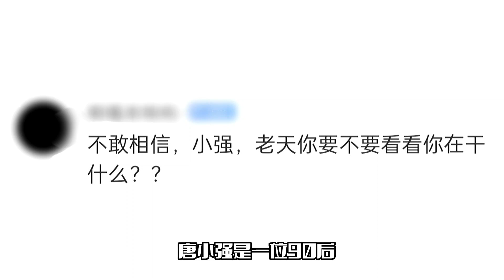唐小强确认遇难！曾多次做好事，实在令人惋惜